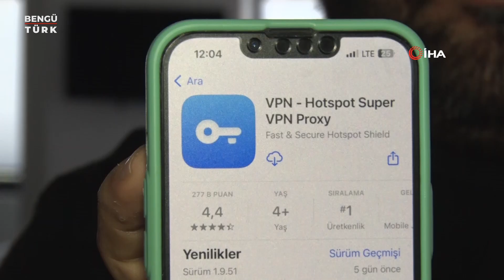VPN kullananlar dikkat: Banka hesaplarınız boşaltılabilir